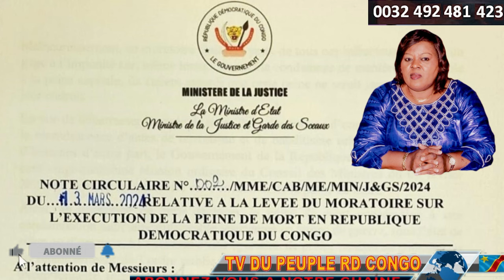V.KAMERHE SERAIT DANGEREUX COMME PRESIDENT DE L'AN. KABUYA PERD SA POP. LA PEINE DE MORT FAIT PEUR.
ATTENTION VITAL KAMERHE SERAIT DANGEREUX COMME PRESIDENT DE L'ASSEMBLEE NATIONALE. AUGUSTIN KABUYA INSULTE LES KASAÏENS ET PERD SA POPULARITE. PERO LUWARA PROFITE DE LA SITUATION POUR VILIPENDER AUGUSTIN KABUYA. LA PEINE DE MORT FAIT PEUR AUX ENNEMIS DE LA NATION.